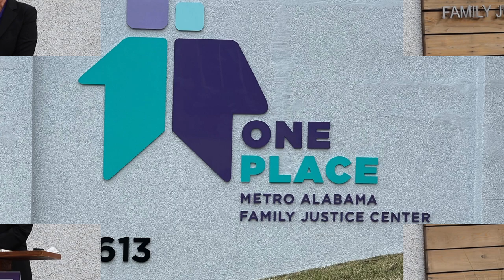Ribbon Cutting: One Place Family Justice Center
Navigate Affordable Housing Partners and The Housing Affordability Trust are proud to support One Place in Birmingham, Alabama. The ribbon is cut on a new facility that will help victims and survivors of DomesticViolence